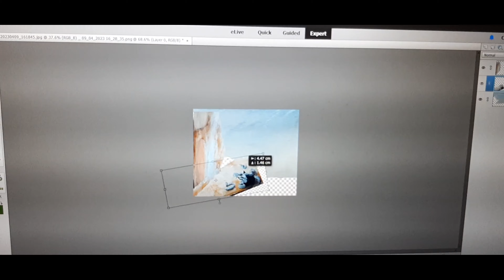The Man who Defeated Death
I intended to upload this sooner, but this time of the year is still going.
Expect a review of the Mario Movie soon.